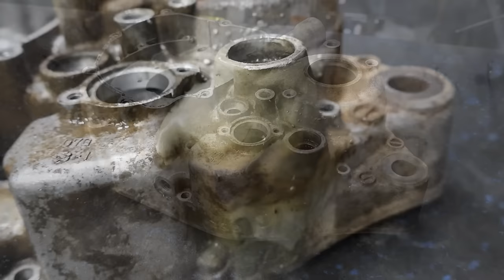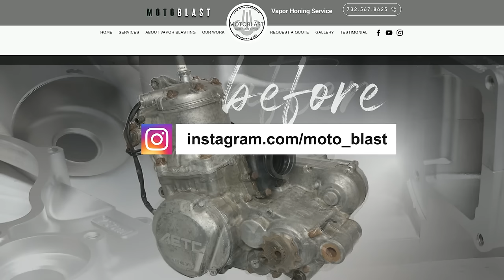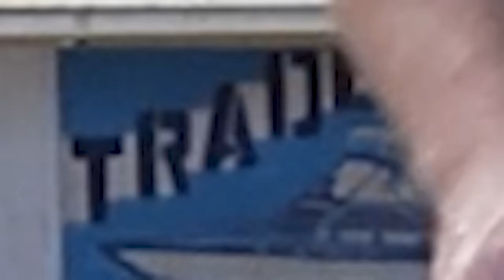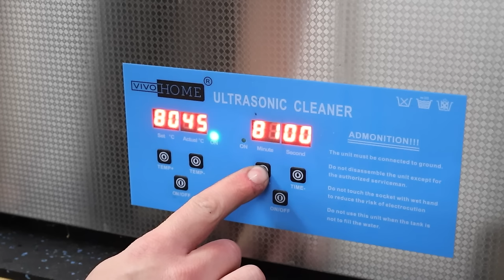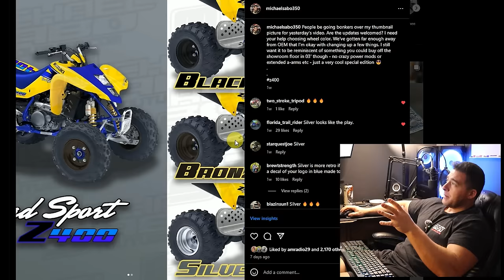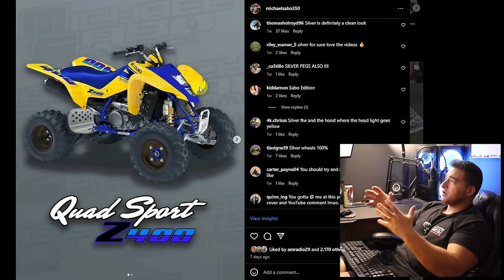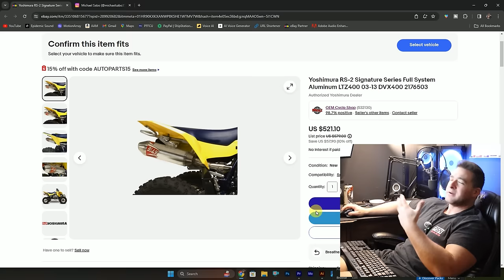Did I make a huge mistake on the Z400… Can it be Fixed?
Do you think I can pull this off? By the way, wait until you guys see the vapor blasted and zinc coated parts!!!

My eBay Store

Milwaukee Sawsall
Angle Grinder
Flapper Sanding Discs
Die Grinder
Die Grinder Sanding Discs
Ultrasonic Cleaner
Vulcan ProTig 205 -
Lincoln Electric Welder
Sledge Hammer
Good Bearing Puller
Blow Torch
JIS Screwdrivers
Dead Blow
500CCA Battery